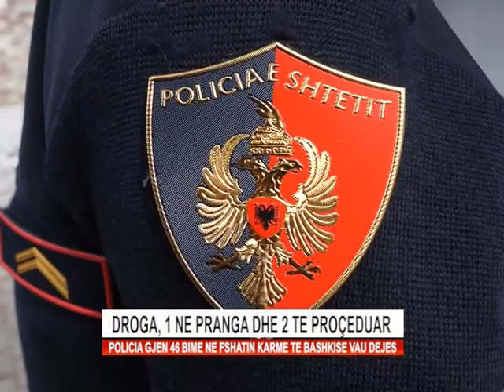Droga, 1 ne pranga dhe 2 te proçeduar.